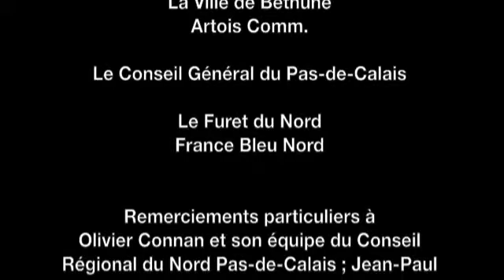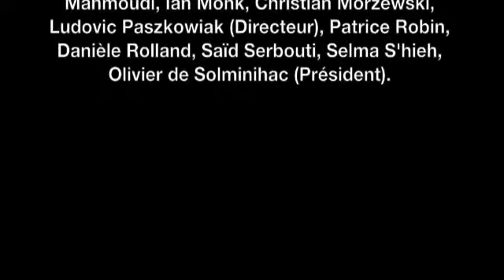Eddy L. Harris, Eric Pessan et Lambert Schlechter sur la péniche Ange-Gabriel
Eddy L. Harris, Eric Pessan et Lambert Schlechter en résidence littéraire sur la péniche Ange-Gabriel